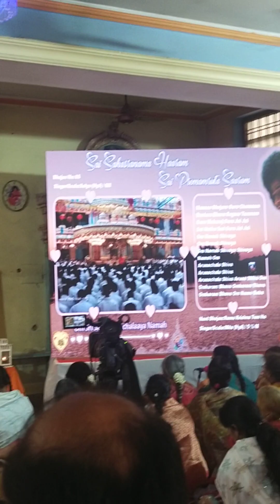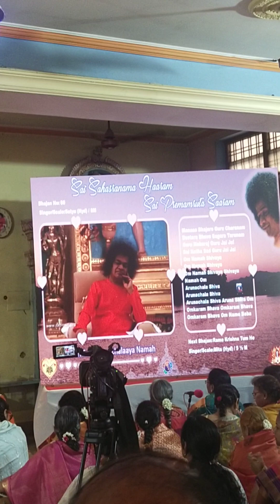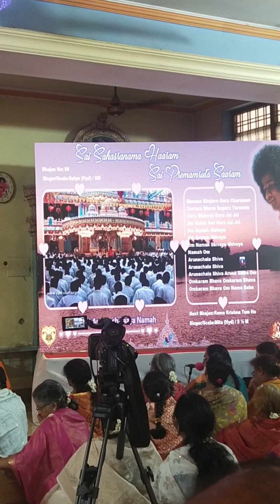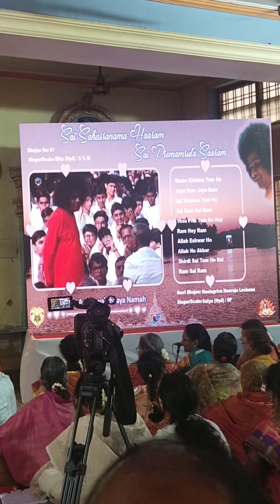bhajans (3)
Adiraju Udaya Bhaskar,B Com .. Diploma in Computer Applications...PG Diploma in Foreign Trade Management, Event Organizer, Tuition Master, Speaker.
Author of 50 books.out of which 18 books authored by me and balance 32 are compiled versions, edited by me of great reasons various
 Philosophy,
social aspects,
flow of thoughts,
smart way of thinking,
 analytical approach,.
Meditation,

Human conditioning,

Psychology
Motivational videos
Tour and travel
DEVOTIONAL
LIFE
BURNING TOPICS
NEWS REVIEWS
GENERAL KNOWLEDGE
CURRENT AFFAIRS
JOURNEYS
HUMAN CONDITIONING
MATHEMATICS
FUN
FOOD
HEALTH
Please see  all my videos

Share  to your relatives my videos
Forward my videos to your friends

Subscription is free to you
I am covering all topics
Pl see Full length.

Adiraju Paths

Adiraju udaya Bhaskar,hyd